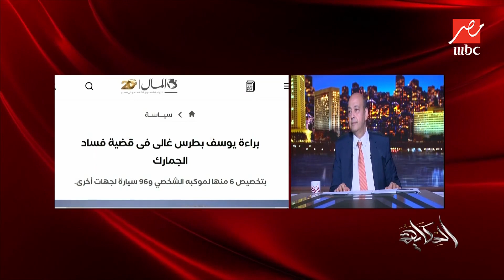برنامج الحكاية | عمرو أديب: من 80 إلى 90% من الناس اللي اتحاكمت بعد 2011 خدوا براءة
عمرو أديب يعلق على المحاكمات التي تمت لرموز نظام محمد حسني مبارك بعد ثورة يناير 2011 وقال إن ما يقرب من 90% منهم حصلوا على البراءة وذلك في إطار تعليقه على براءة يوسف بطرس غالي، متساءلا عن السبب وقال لو هناك أحد لديه الجرأة يجيب.